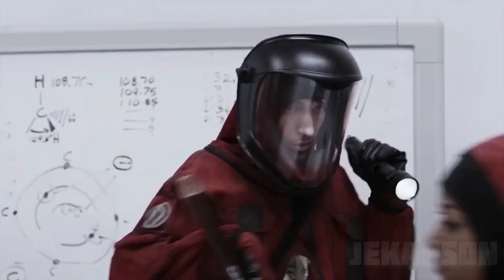This is how the zombie apocalypse began at the news studio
Movie title: z nation